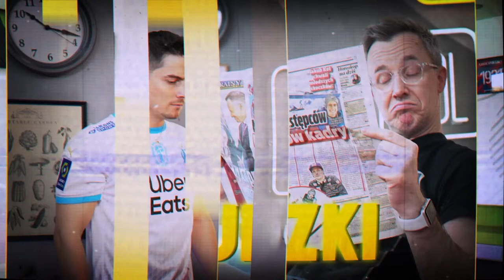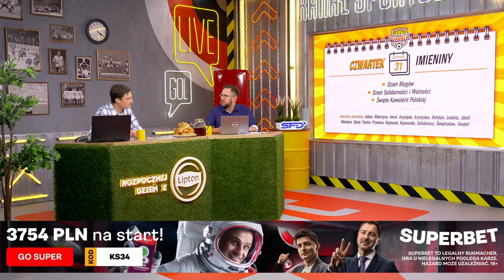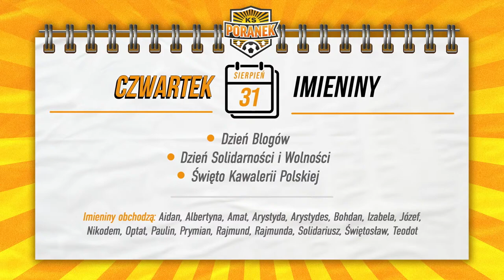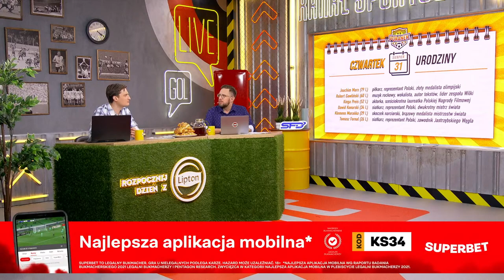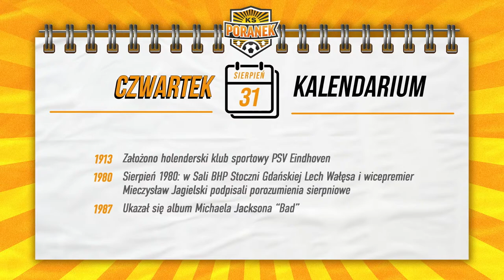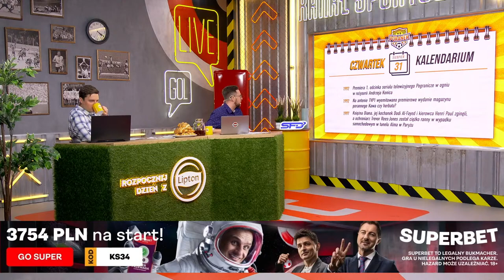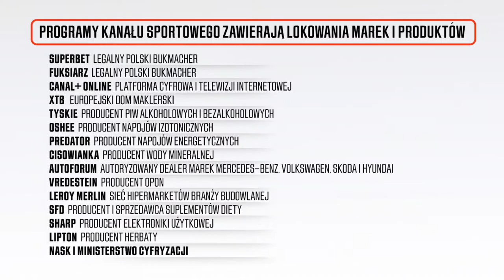NATALIA KACZMAREK O LEKKOATLETYCZNYCH MŚ, RAKÓW POZA LIGĄ MISTRZÓW, STAND-UP KAROL MODZELEWSKI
Natalia Kaczmarek, srebrna medalistka w biegu na 400 m w lekkoatletycznych MŚ w Budapeszcie, gościem KSPoranek! W odcinku również Karol Modzelewski @Karol-Modzelewski, który opowie o stand-upie. Omówimy także mecz FC Kopenhaga - Raków Częstochowa 1:1. Zapraszają Czarek Sikora i Kamil Gapiński.